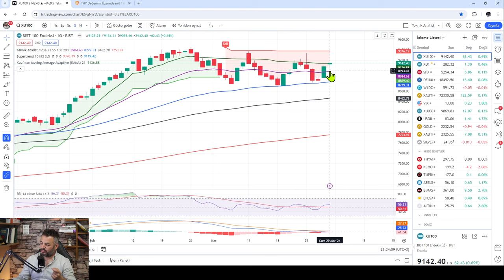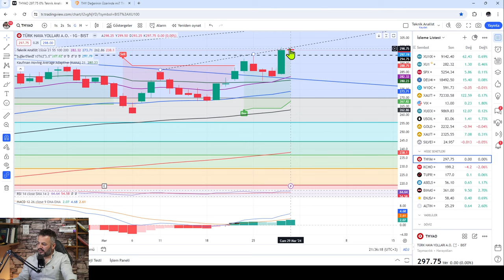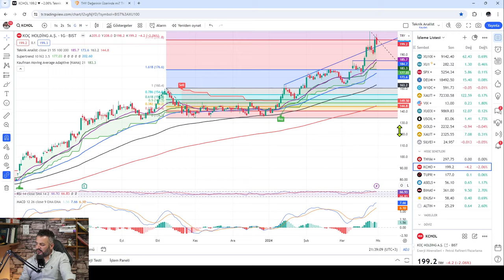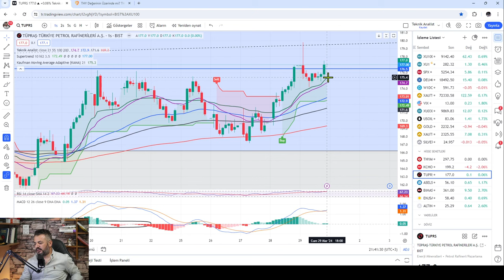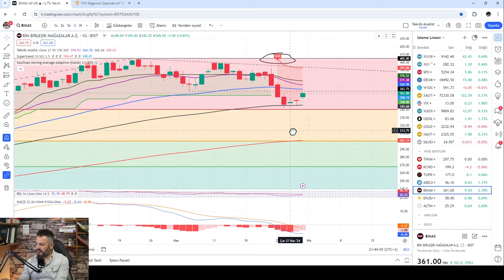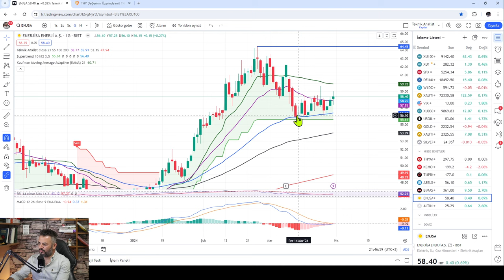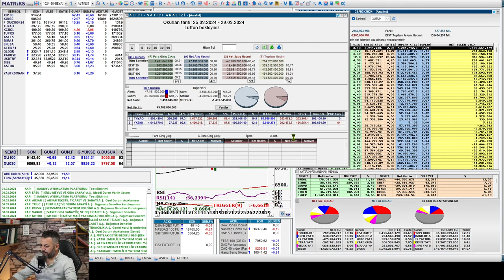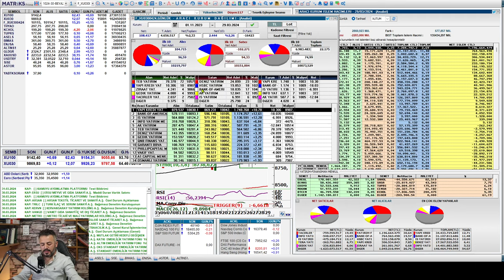YABANCININ ALGISI ÖNEMLİ OLACAK...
VİDEO BÖLÜMLERİ :

00:00 BORSA
07:35 THYAO
09:35 KCHOL
11:32 TÜPRAŞ
14:28 ASELSAN
16:10 BİMAŞ
17:55 ENERJİSA
19:40 ALTIN SERTİFİKASI
22:20 PARA GİRİŞ - ÇIKIŞI
24:50 VİOP

TradingView aboneliğinizi aşağıdaki linkten indirimli olarak başlatabilir, aynı zamanda kanalımıza da destek olabilirsiniz.

Hafta sonunda yaptığımız borsa analizi videomuz. Hepinize iyi seyirler dilerim.